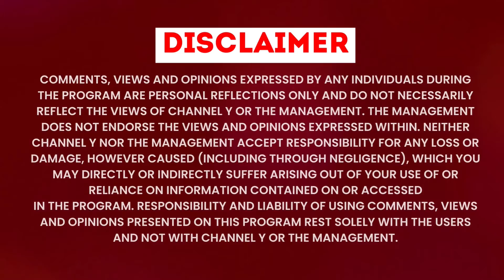Y MEDIA EXCLUSIVE- ONTARIO NDP LEADER ANDREA HORWATH OUTLINES ELECTION PRIORITIES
1. Watch Channel Y - Rogers 857, Bell Fibe 828, Telus 2418, YuppTV, Jadoo TV and IPTV.
2. Listen South Asian Pulse Prime Time on 770 AM from 10:00 a.m. to 12:00 noon (Mon to Fri).
3. Listen South Asian Pulse Drive Time on 91.9 FM from 12:00 p.m. to 5:00 a.m. (Mon to Fri).
5. Read Midweek Newspaper, published every Tuesday.